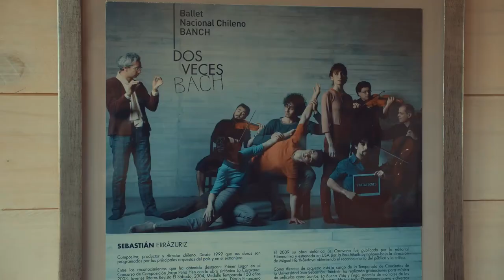Capitulo #5 - Sebastián Errázuriz - EmprendimientoCreativoLosLagos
Capitulo #5 de la micro Serie EmprendimientoCreativoLosLagos que realizamos como parte del encuentro de Emprendimiento y Territorios Creativos Los Lagos 2020, que se realizará virtualmente desde la ciudad creativa de Frutillar en Chile.

Serie Minidoc
Temp 01 - Capítulo 05
Produtora Audiovisual Wikimedia
Dirección Franco Sanguinetti
ETC LOS LAGOS 2020 - Encuentro Transmedia Emprendimiento y Territorios Creativos
Realização Planeas.com
Financiado por Corfo Los Lagos y la Seremi de las Artes, las Culturas y el Patrimonio de Chile